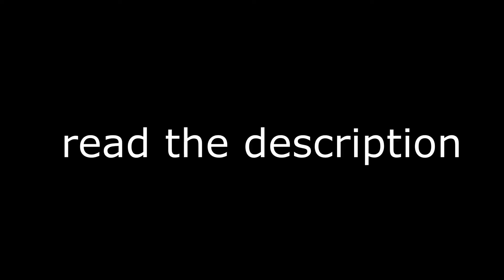(Extreme Demon) Napalm - by Marwec & More [165hz]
After a long time without beating any Extreme I decided to beat Napalm! It's my 5th Extreme and it's pretty fun! Take a look at some fails and my opinion on the level:

Deaths +62%:

62% 1x
66% 1x
67% 3x
69% 2x
70% 6x
72% 2x
76% 1x
86% [WORST FAIL] 1x

ENJOYMENT

FLUKED FROM: 86% (93% cuz it has 7% of Ending Screen)

0-13%:  - Difficulty: 4/10
              - Enjoyment: 5/10

14-22%: - Difficulty: 6/10
              - Enjoyment: 8/10

23-29%: - Difficulty: 5/10
              - Enjoyment: 8/10

30-38%: - Difficulty: 7/10
              - Enjoyment: 1/10

39-44%: - Difficulty: 3/10
              - Enjoyment: 6/10

45-62%: - Difficulty: 6/10
              - Enjoyment: 9/10

63-79%: - Difficulty: 8/10
              - Enjoyment: 10/10

80-86%: - Difficulty: 3/10
              - Enjoyment: 9/10

87-100%: - Difficulty: 2/10
              - Enjoyment: 5/10